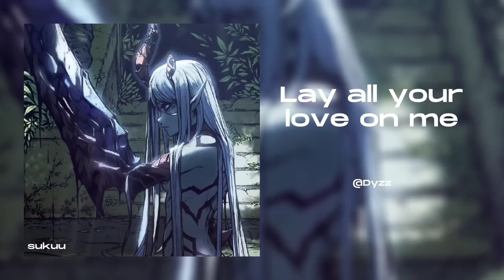POV: You are quite the villain type but you hide it very well. [Dark edit audios]😈.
What is up guys , hope you are vibing to this edit , this is something new , like not the edits but bg images, so I'm quite nervous about it .😬😬
But hope that you like it .

• I don't own the audios
 I will remove the video within 24 hrs.

Timestamps with credits 💖💖✨
00:00 Sahara (Quitezy)
00:46 change (Virgo audios )
01:30 Infected (Shadow Edits)
02:22 Murder in my mind (syke edits)
02:58 Bad guy (Jerry Bieber)
03:48 Tongue (syke edits)
04:26 Mega trepa trepa (Xnotify)
05:06 The perfect girl (Quitezy)
05:49 shadow lady (magentaudios)
06:12 silhouette (Quitezy)
06:50 Darkside (Quitezy)
07:42 My ordinary life (Quitezy)
08:20 Comics (LIFEDITION)
09:00 lay all your love on me (Dyzz)
10:04 Masquerade (Quitezy)
10:42 Haunted (In0suk3.mp4)
11:18 Feel like God (Quitezy)
11:56 Rocking cardigan x wrekk (Quitezy)
12:44 Fed up (juliusaudios)
13:42 The turnaround (Sabin edits)
14:06 Panic room (Mary)
14:40 Chiquitita (Neonick)
15:16 Chop chop slide (zemar.audios )
15:48 you are weak (Dooley audios)
16:30 Thelema (magentaudios)
17:18 Maldico Eterna 1.0 (Sabin edits)

Artists ✨💫⭐
Furio Tedeschi on Artstation
Magdalena Radziej on Artstation
Tian zi on Artstation
Hoàng Lâp (Solan) on Artstation
Sinbross on Artstation
Si Seon on Artstation